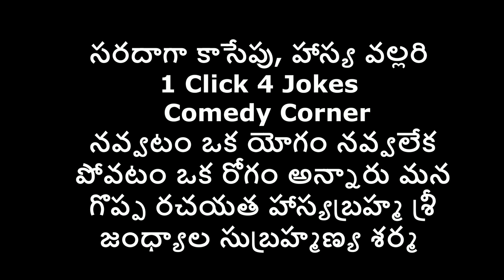సరదాగా కాసేపు | హాస్య వల్లరి | 1Click 4Jokes | Comedy Corner | Samaja Darsini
నవ్వటం ఒక యోగం నవ్వలేక పోవటం ఒక రోగం అన్నారు మన గొప్ప రచయత హాస్యబ్రహ్మ శ్రీ జంధ్యాల సుబ్రహ్మణ్య శర్మ

Photo by Asif Akbar from FreeImages

Muktevi Prakasa Rao
Geetanjali
Sobha Rani

Edited and edecuted by:
Muktevi Prakasa Rao

Direction: Muktevi Prakasa Rao
Script Source: Whats App

Cast:
Muktevi Prakasa Rao
Muktevi Venkata Phaninder
Muktevi Srinivas
Muktevi Gayathri Devi
Master Sourya Adavi
Master Venkata Harshith Nelabhotla